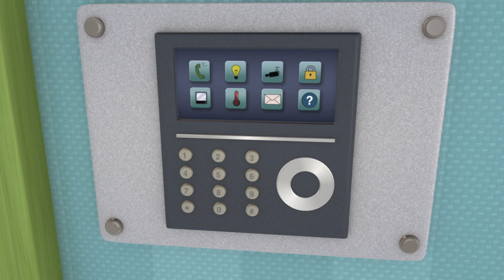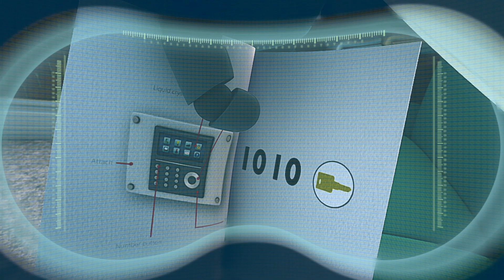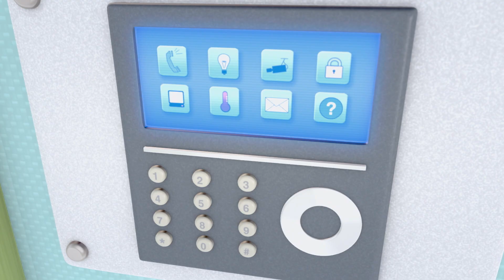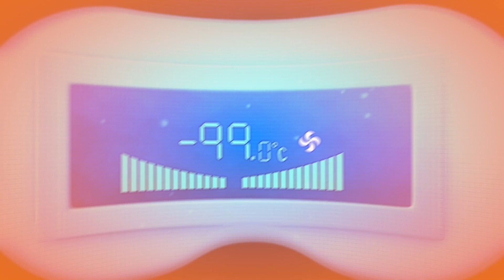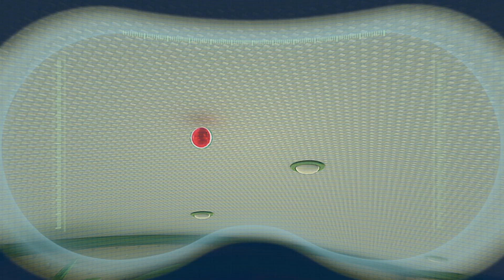Rise of the Machine! | ARPO The Robot | Full Episode | Baby Compilation | Funny Kids Cartoons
Bob installs a Smart Home System and that wakes up all the appliances in the house. Vacuum is eating Emma, Debbie is locked up in the fridge and Bob is kidnapped by the iron. Arpo has to come Stop all he appliances and save the family!

00:00 Rise of the Machines
10:26 Washing Machine
21:21 Frozen Age
31:40 Fiddling On The Roof
42:00 Influenza
52:38 Camera Shy